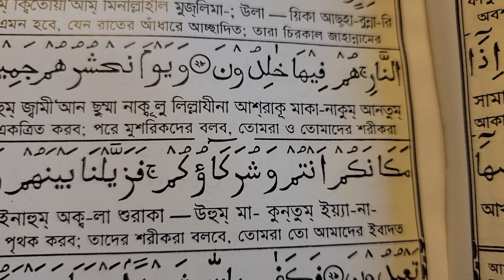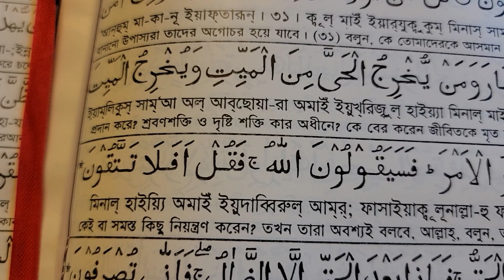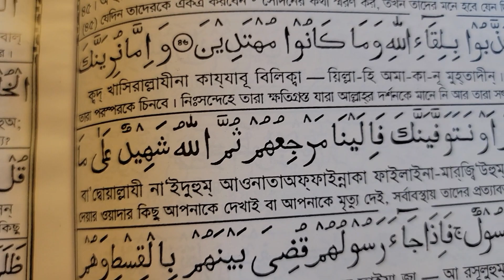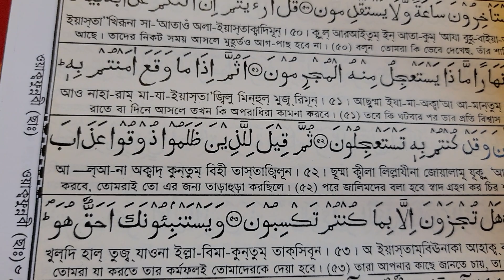নিশ্চই আল্লাহ মানুষের প্রতি জুলুম করেন না বরং মানুষই নিজের প্রতি জুলুম করে। সূরা_ইউনুস_২৬থেকে৫২🤲